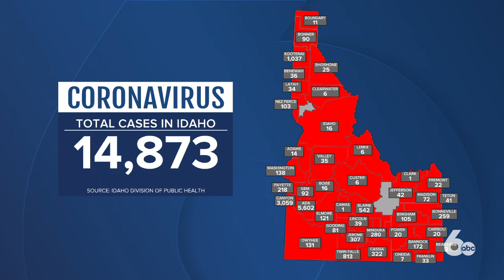Here’s what we know about Idaho’s 14,025 confirmed coronavirus cases (July 19)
We are tracking Idaho's confirmed cases of the novel coronavirus, which causes the COVID-19 disease.